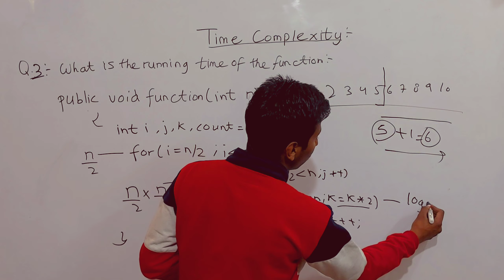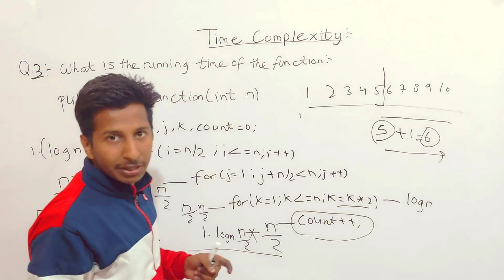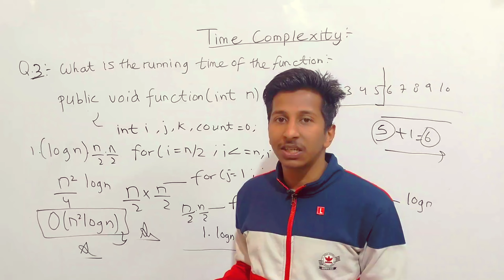Analysis of an Algorithm | Time Complexity part -4 | While & For loop | Practise Question | In Hindi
Time Complexity in Data Structures and Design and Analysis of Algorithm.

Hello Friends in this video we studied about the Time Complexity. We examined and analyze the while loop and for loops used in algorithms or functions more over we have learned a short trick to solve questions based on Time Complexity. We have solved the algorithms and computed their time Complexity. In this video we learned about the variety of how can we analyze an Algorithm & can find its Time Complexity  in the video series of Design and Analysis of Algorithm.

Videos:-